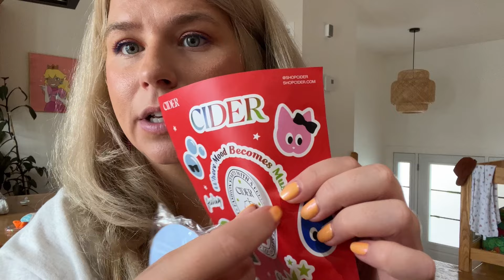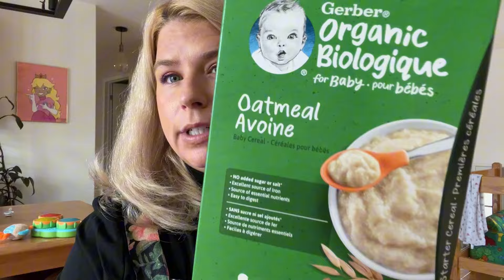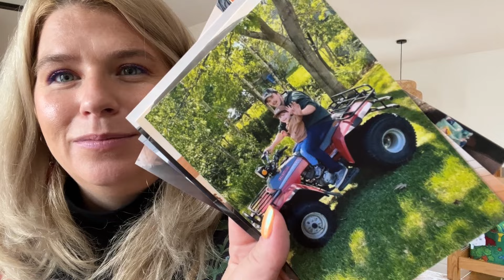Hauls Cider, Sephora, Jean coutu